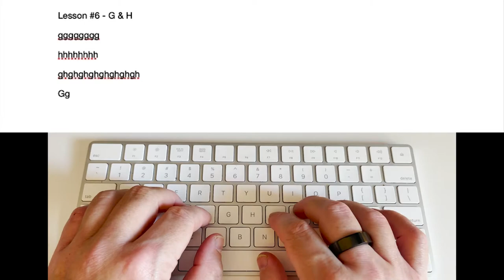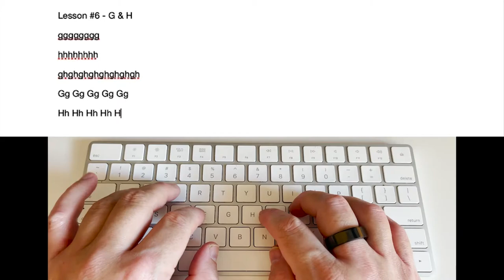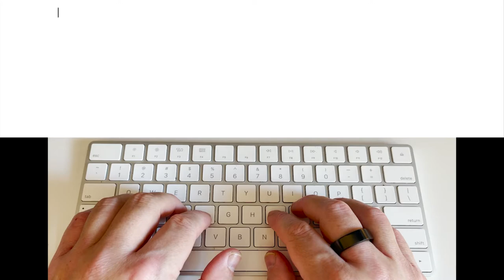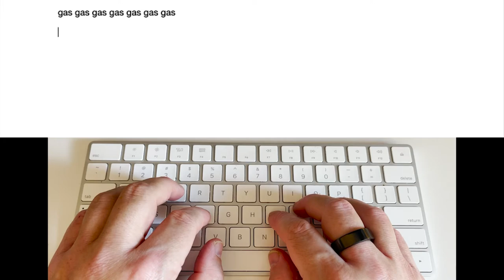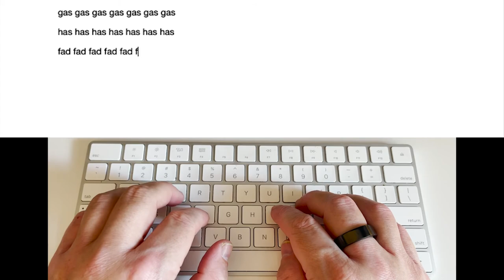Learn to Type - Lesson 6 - The "G & H" Keys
In today's lesson, we move from doing single letters to doing two letters per video. Today will be the letters G and H. If you've gone this far, you're doing amazing and will learn how to type in no time!

00:00 - Introduction
00:54 - "g" key
01:45 - "h" key
02:28 - "gh" keys
02:54 - "Gg" Upper & Lower Case
04:09 - "Hh" Upper & Lower Case
05:21 - Word - gas
06:42 - Word - has
07:00 - Word - fad
07:25 - Word - dad
07:39 - Word - shh
07:59 - Conclusion

MY FAVOURITE KEYBOARDS ON AMAZON

Apple Magic Keyboard with Numeric Keypad

Mapple Magic Keyboard with Touch ID

Logitech MK270 Wireless Keyboard and Mouse Combo

SteelSeries Apex 3 RGB Gaming Keyboard

Redragon K552 Mechanical Gaming Keyboard